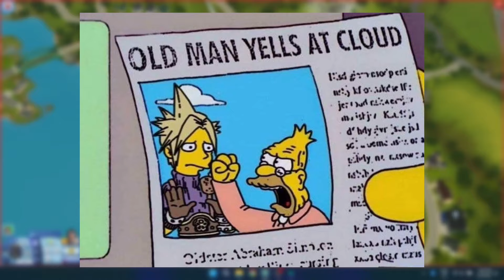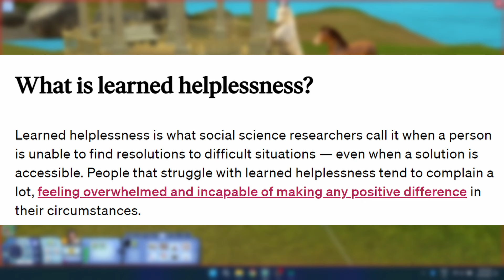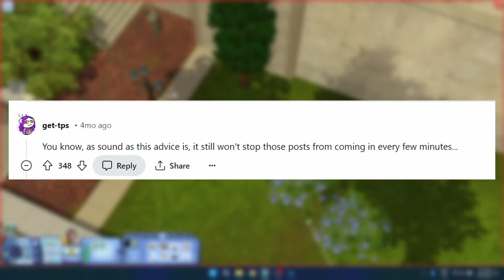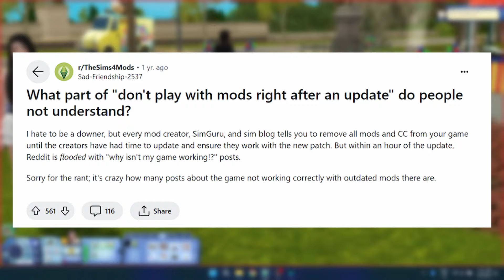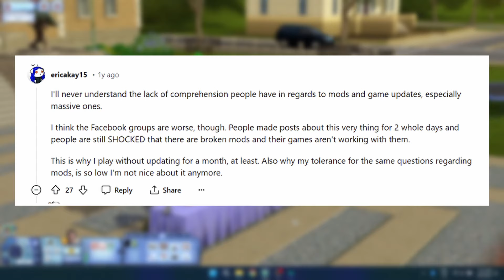The Sims Community and Gen Z's Learned Helplessness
In which my brain has thoughts about the sims community (mainly the sims 4 tbh) and how the phenomenon of learned helplessness/gen z tech illiteracy makes itself apparent in it. Enjoy the product of my reddit brainrot 😔

♡ TECH INFO  ♡
Laptop Specs:
AMD Ryzen 9 5900HS Laptop CPU with Radeon Graphics 3.30 GHz
16gb DDR4 RAM
NVIDIA 3050Ti Laptop GPU
2560 x 1440p display
*planning on upgrading to PC soon :)*

Mic:
Logitech Blue Yeti

Software:
OBS
Chrome/Tiermaker

♡ BG Music ♡
Way of Life - Deep Inside My Mind Remix